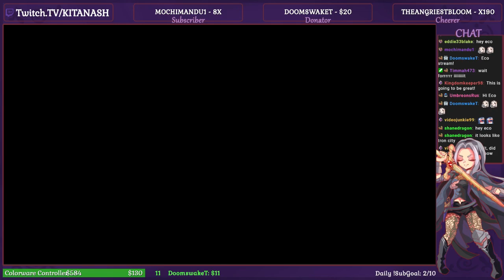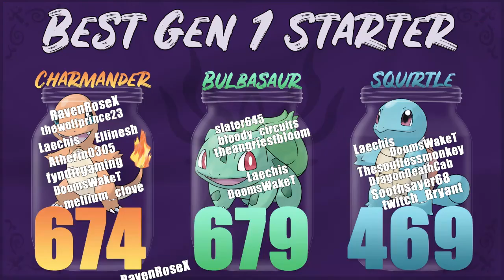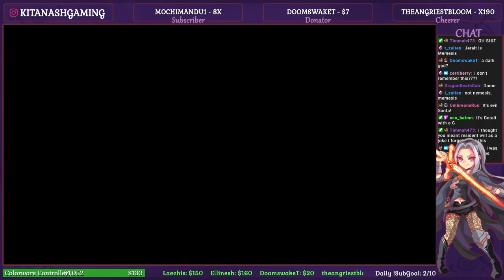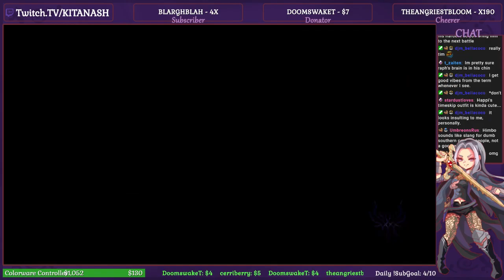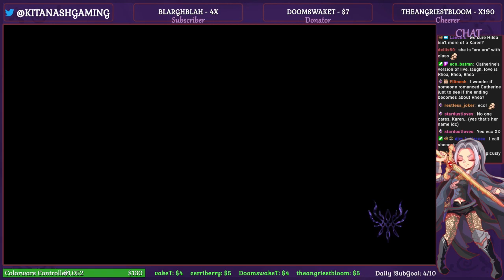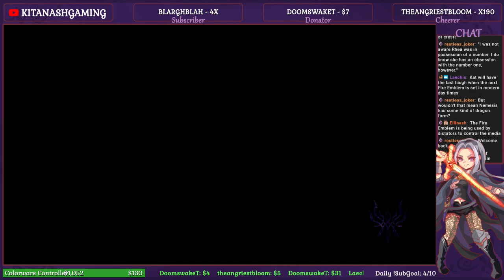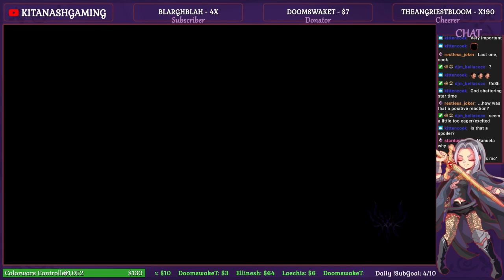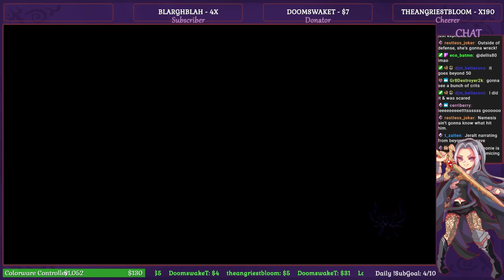Fire Emblem: Three Houses - 26 (ENDING) - He's ALIVE??? - Golden Deer - Gameplay/Walkthrough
Fire Emblem: Three Houses - Golden Deer (Verdant Wind) ENDING - Gameplay/Walkthrough - Nintendo Switch - Let’s Play w/KatFTWynn - Livestream VOD - Dorothea S Support